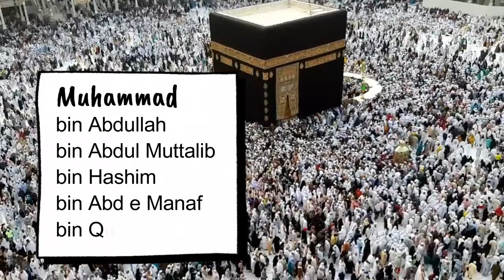Nabi ﷺ ki Kaunse Do Biwiyan Qareebi Rishtedar theen? Which wives of Prophet were close relation